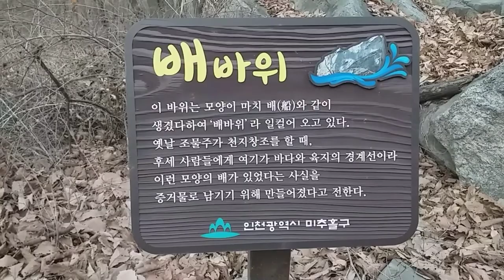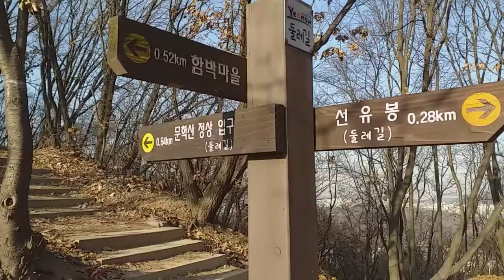배 바 위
흐린 날이지만 길마산구간 둘레길변에 있는 배바위까지 걸으며 그 주변도 함께 아우러 걸은 하루다...